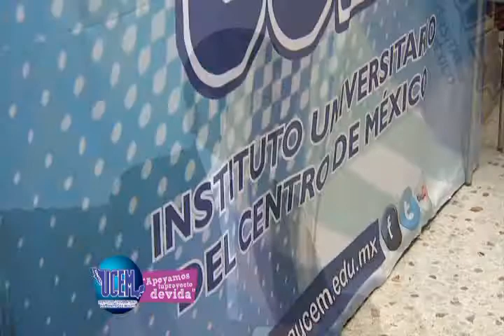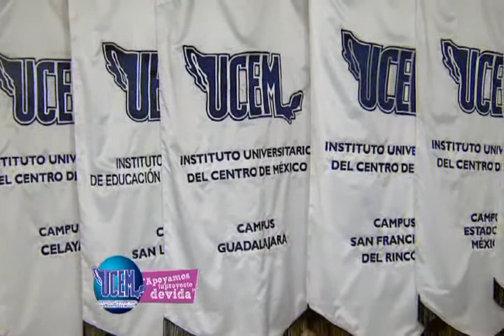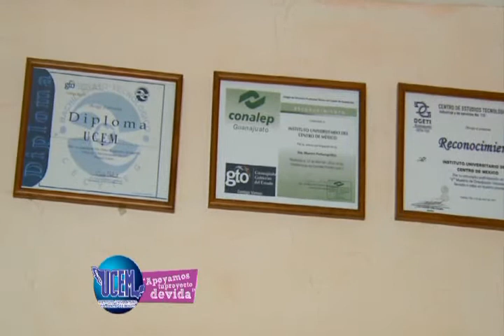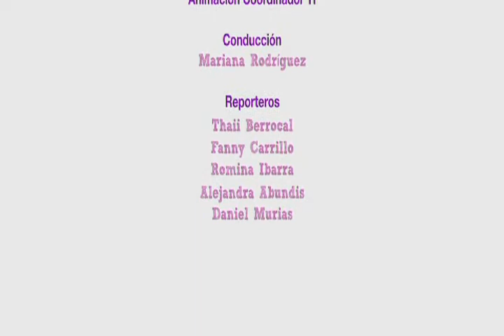SEGUNDO PROGRAMA COMPLETO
UCEM APOYAMOS TU PROYECTO DE VIDA TV... TODOS LOS MARTES 7:30 P.M.  CANAL DE CASA, TELEVISA DEL BAJÍO ... NO TE LO PUEDES PERDER :)